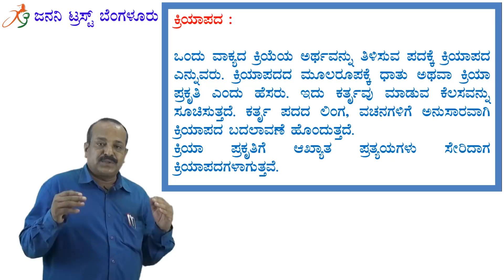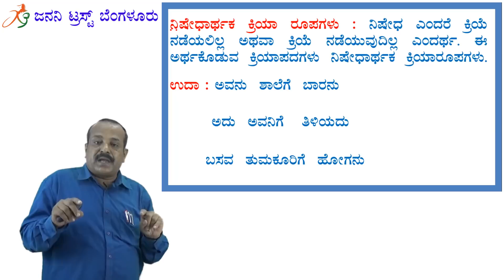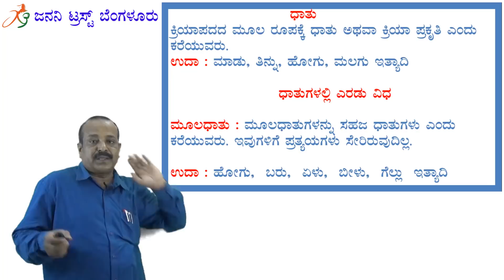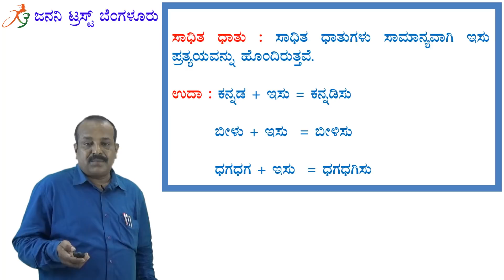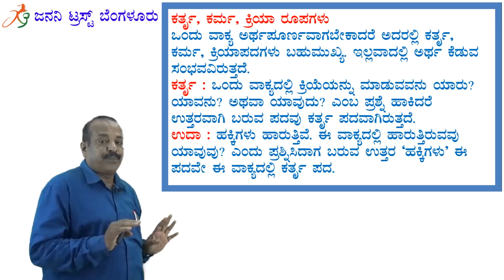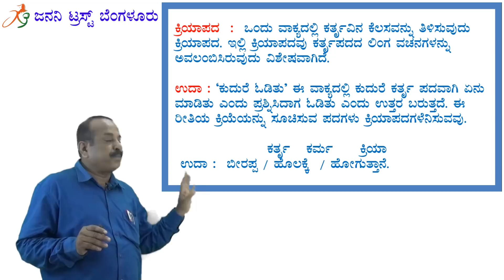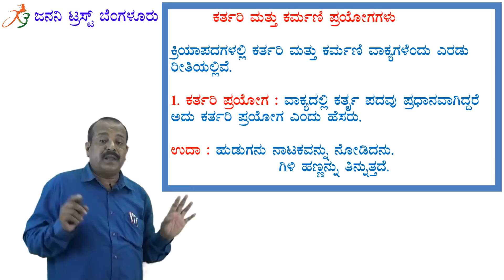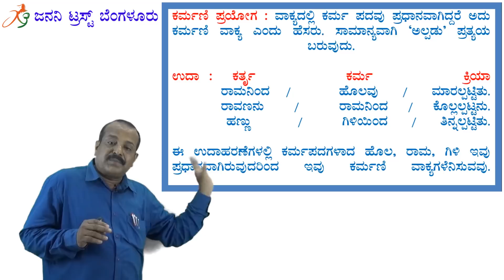ಕ್ರಿಯಾಪದ & ಧಾತು - ಕನ್ನಡ ವ್ಯಾಕರಣ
ಕ್ರಿಯಾಪದ & ಧಾತು -  ಕನ್ನಡ ವ್ಯಾಕರಣ - For FDA/SDA/PDO exams